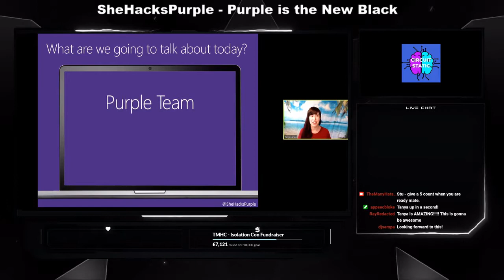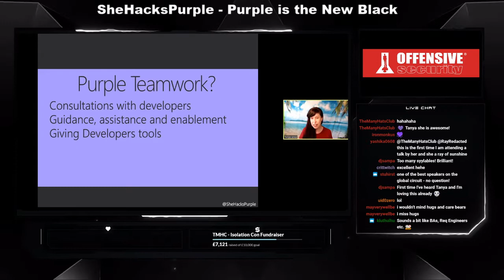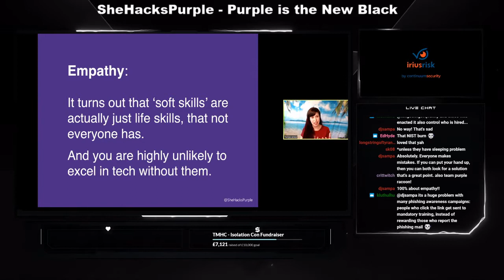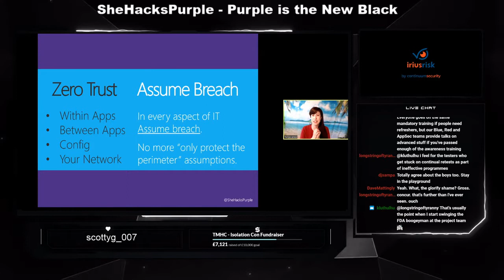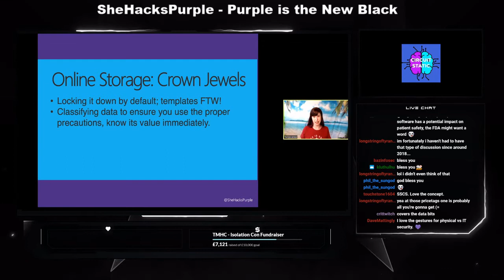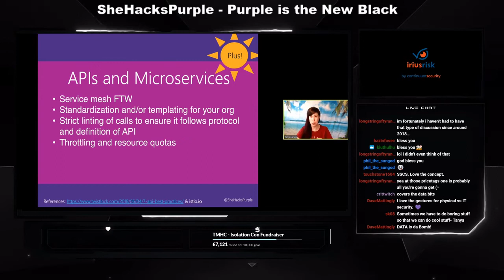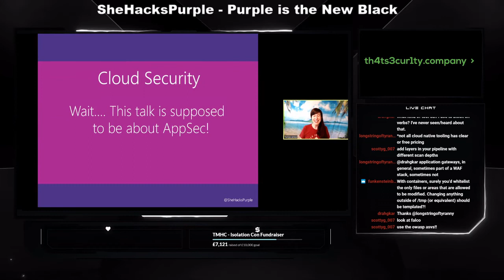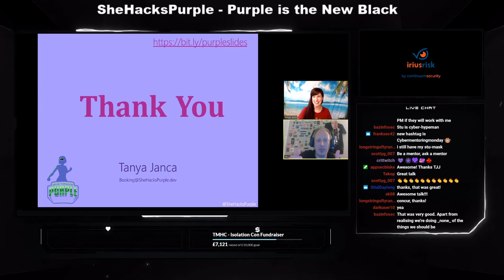TMHC Isolation Con 2020, Blue/AppSec: Keynote by Tanya Janca